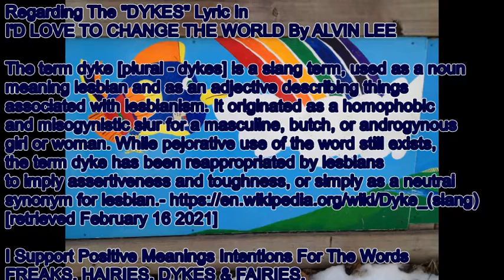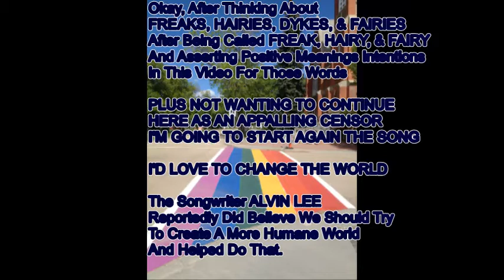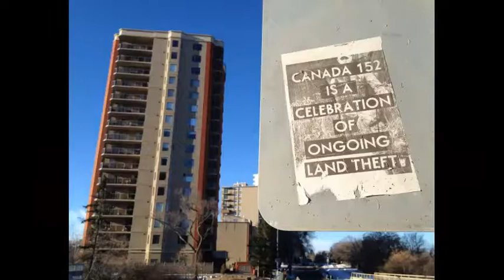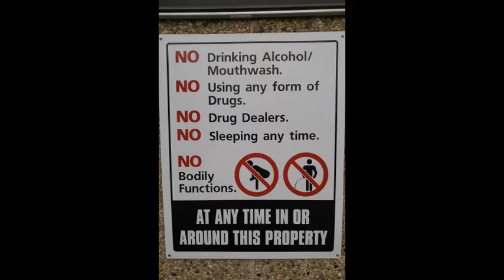PRETTY & UGLY CITY Photographs by RAIN STRATKOTTER